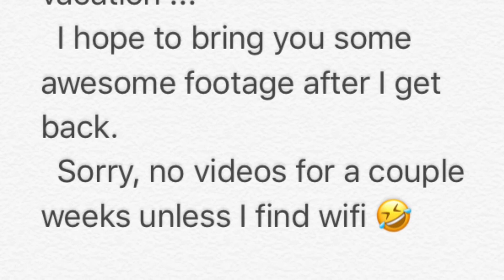Going to Cuba • Cayo Santa Maria • Valentin Perla Blanca 🇨🇦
Sweet As Honey by Topher Mohr and Alex Elena